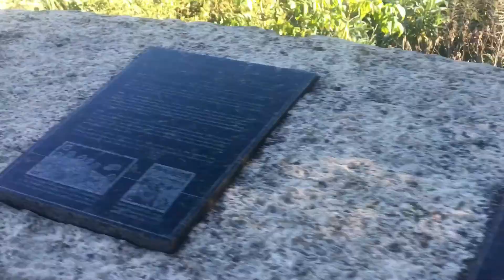Golden gate park San Francisco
The rumors are true. Golden Gate Park is as fantastic as they say. Explore this iconic park’s 1,017 acres, from bucolic lakes and meadows to vibrant activity destinations. Golden Gate Park has something for everyone.